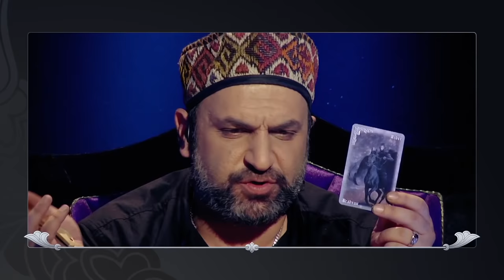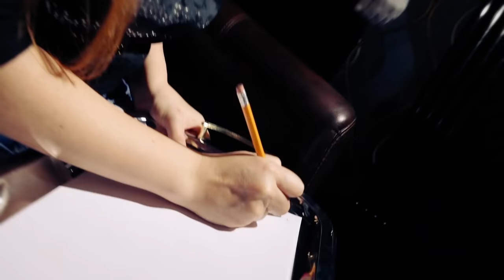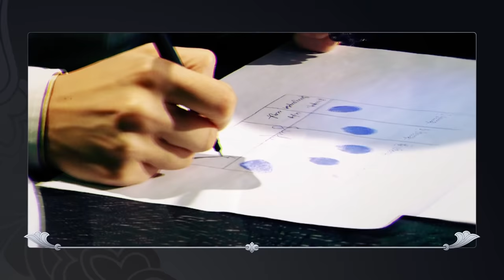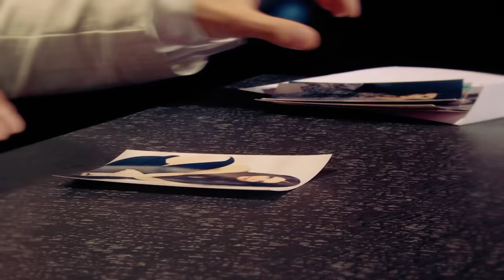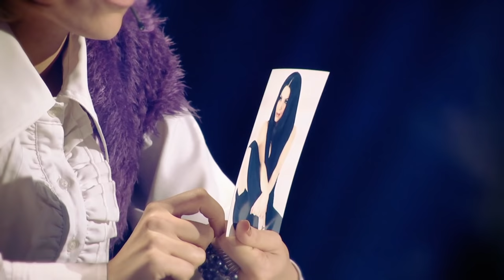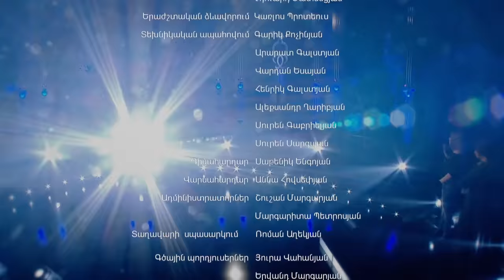Lilit Karapetyan / Vecerord Zgayaran 19.12.2014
ՎԵՑԵՐՈՐԴ ԶԳԱՅԱՐԱՆ - Լիլիթ Կարապետյան